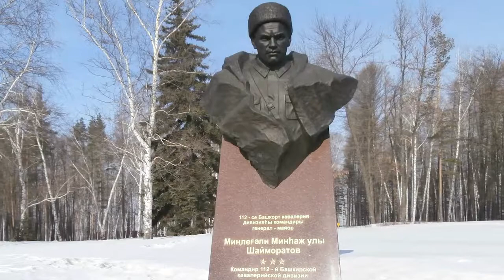Башкортстан республикасының Кырмыскалы районыннан Галимә Тимергазина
Галимә Тимергазина Башкортстан республикасының Кырмыскалы районында гомер итә. Гаҗәеп актив ханым. Үзе яшәгән Кырмыскалы авылының иң җитез кешеләренең берсе. Мәктәптә укыган елларыннан бирле шигырьләр яза. Бик үзенчәлекле моңлы тавышка ия. Спектакльләрдә катнаша. Төрле конкурсларда катнашырга ярата. Аларда җиңү яулый. Әлеге видеоязманы карасагыз, Сез  Галимә Тимергазинаның моңлы тавышын да, шигъри тәлгәшләрен дә ишетерсез.